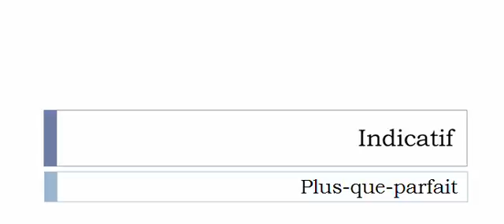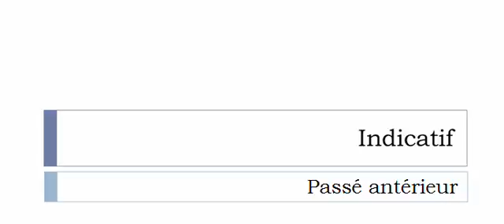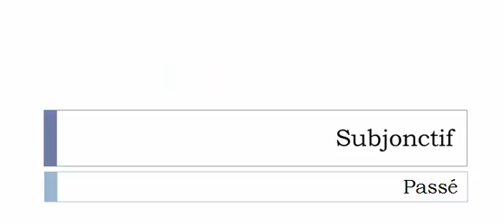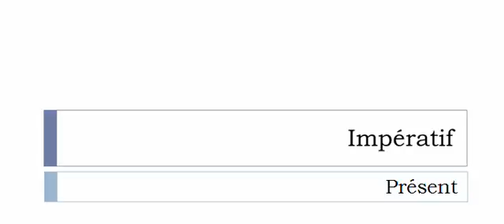Conjugate French verb # Écrivailler = Écrivailler